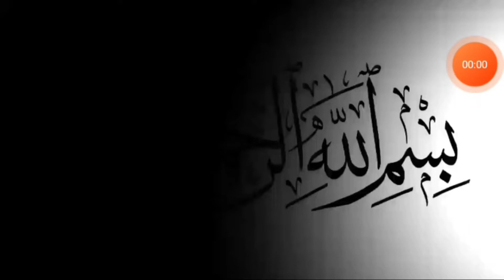Punjab uni,Sargodha university,Exams date ,B.A,ADA,ADS,BSC ,Annual exams 2022